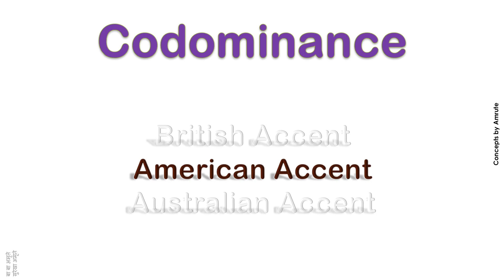Codominance How to Pronounce Codominance in Australian Accent, British Accent, American Accent ?